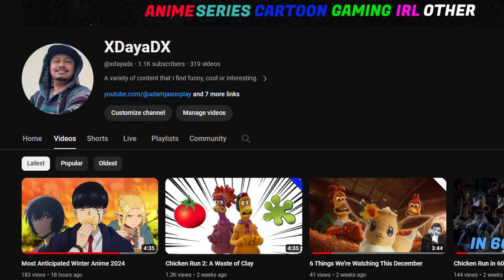How Is This Being Animated?! (Gushing Over Magical Girls)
Fish:  @adamsalefish